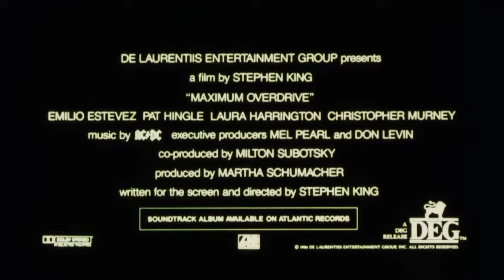MAXIMUM OVERDRIVE | "We Made You" Scene (1986)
PLOT:  A group of people try to survive when machines start to come alive and become homicidal.

CAST:  Emilio Estevez, Pat Hingle, Laura Harrington

DIRECTOR:  Stephen King